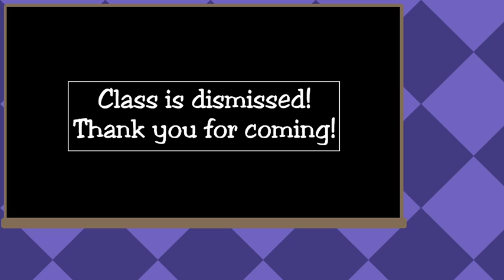[Yuppie Psycho] Let's k*ll a witch!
It's time for forced fun at the company!